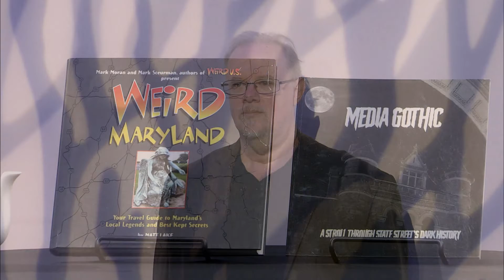Matt Lake on the Roanoke Colony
On both weeks in December, host K. Patrick Glover interviews Matt Lake about ghosts and goblins, and the Roanoke colony.